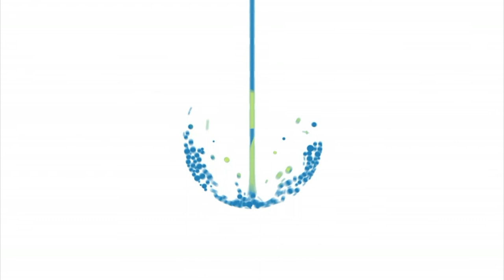805 Focus 105 Downtown Santa Barbara